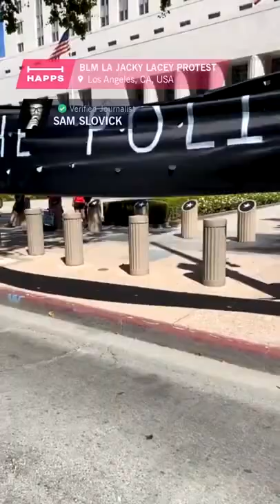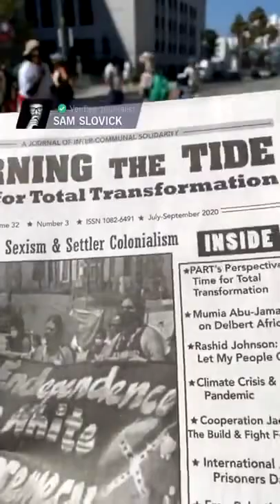BLM LA JACKY LACEY PROTSET